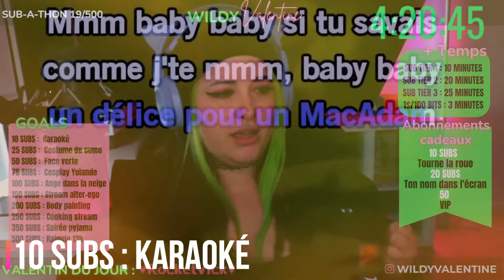EN LIVE PENDANT 50H! - Sub-a-thon Mars 2022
Rejoignez-moi sur Twitch pour ne rien manquer!

00:00 10 subs Karaoké
00:22  25 subs Sumo
00:47  HYPE
01:03  50 subs Face verte
03:08  75 subs Yolande
03:44  100 subs Ange dans la neige
04:16  150 subs Pierre
04:49  200 subs Bodypaint
05:11  Décompte final
05:40  Mot de la fin